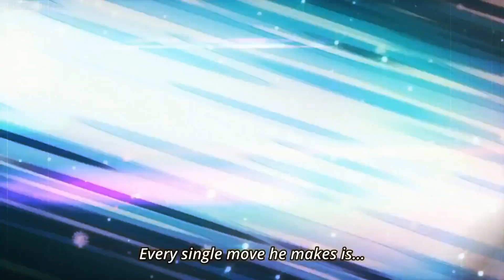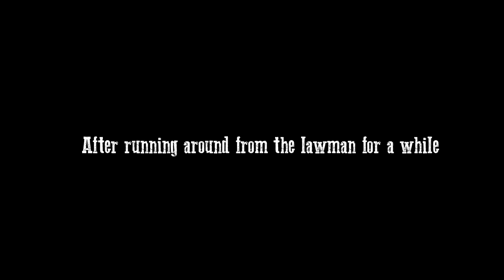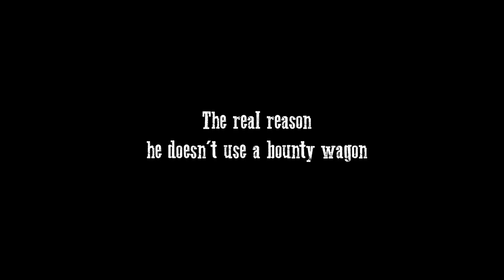How to become a Bounty Hunter - Red Dead Online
Ever wondered what separates a good bounty hunter from a great one? Wonder no more.